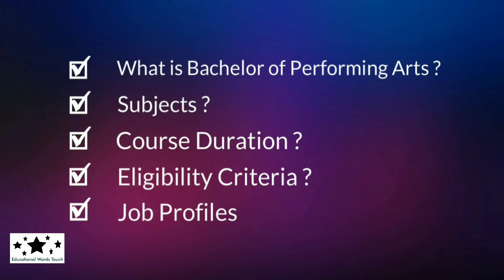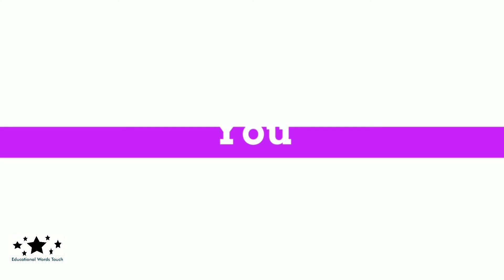Bachelor of Performing Arts Kya Hai | 12th Ke Baad Kaise Kare | Course after 12th Class | BPA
Hi,

In this video I will discuss about 12th ke baad kya kare (Bachelor of Performing Arts Course in Hindi).